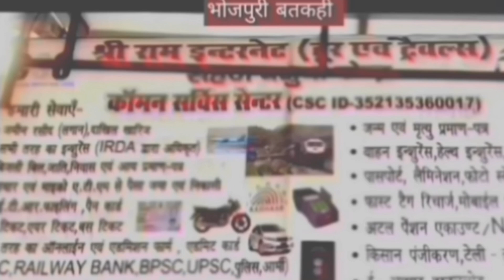बिहार के इस विधालय में कैसै बन रहा mdm, वायरल विडियो सनसनी